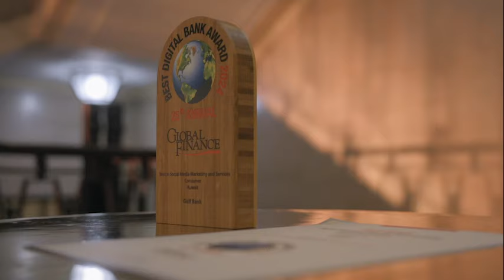بنك الخليج - أفضل بنك في الخدمات والتسويق عبر وسائل التواصل الاجتماعي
“غلوبال فاينانس” تمنح بنك “الخليج” جائزة أفضل بنك في الخدمات والتسويق عبر وسائل التواصل الاجتماعي، وتسلمت الجائزة رئيس التسويق نجلاء العيسى خلال حفل ضخم أقيم في لندن.